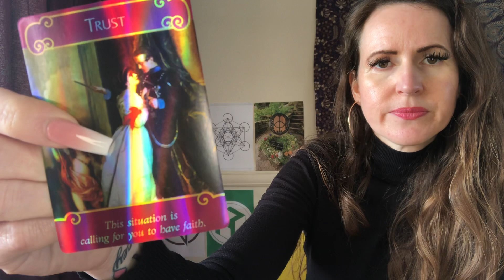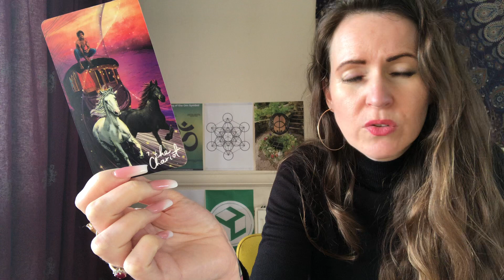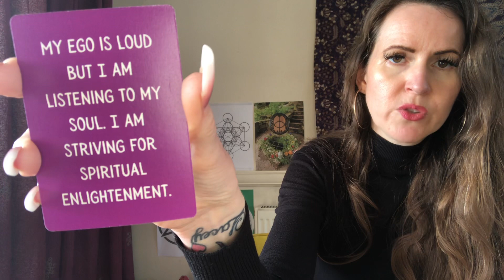TAURUS ♉️ DAILY TAROT READING 💜 MON 21 & TUES 22 MARCH 💜 RELATIONSHIP SHIFTS UP A LEVEL